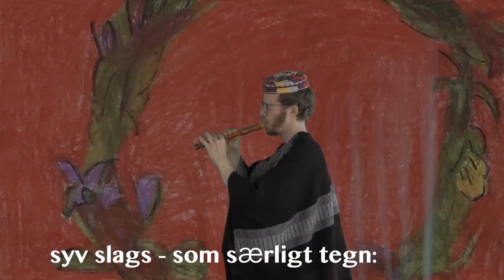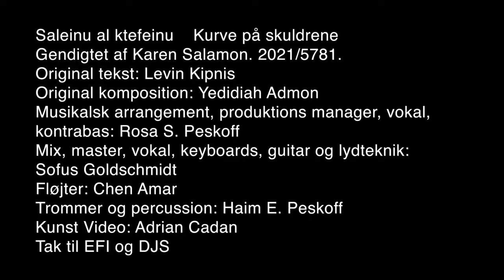Kurve på skuldrene - en sang til Shavuot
En sang til Shavuot.
Kurve på skuldrene - סַלֵּינוּ עַל כְּתֵפֵינוּ -

Gendigtet af Karen Salamon. 2021/5781.
Original tekst: Levin Kipnis
Original komposition: Yedidiah Admon
Musikalsk arrangement, produktions manager, vokal, kontrabas:
Rosa S. Peskoff
Mix, master, vokal, keyboards, guitar og lydteknik:
Sofus Goldschmidt
Fløjter: Chen Amar
Trommer og percussion: Haim E. Peskoff
Kunst Video: Adrian Cadan
Støttet af Educating For Impact